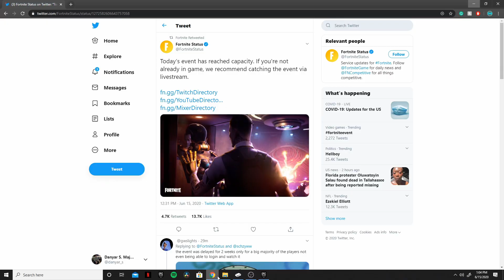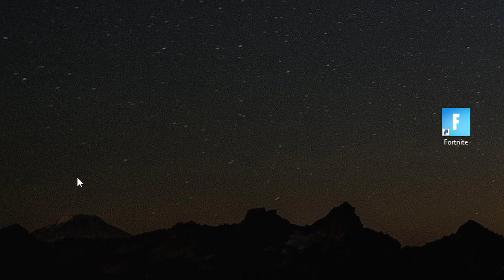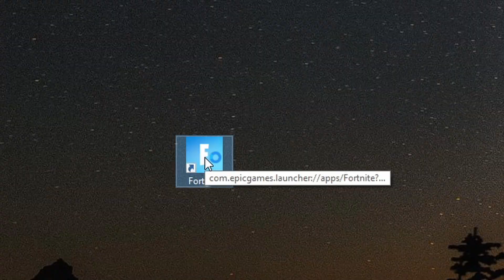Tfue Flooded Fortnite (Doomsday Event)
fortnite.